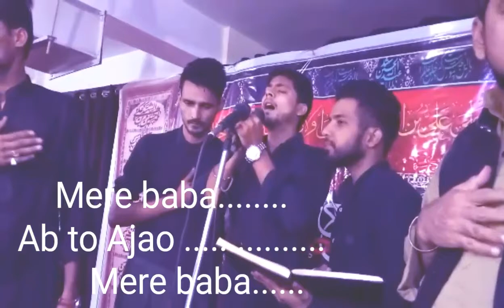Noha ## mere baba ab to ajao mere baba(kalaam#Raqim nowganvi)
abbas ali nowganvi
Anjuman sahebuzzaman